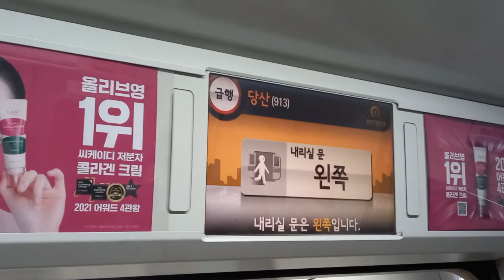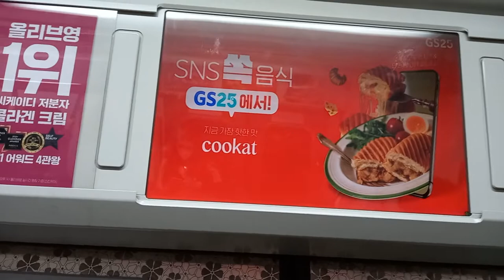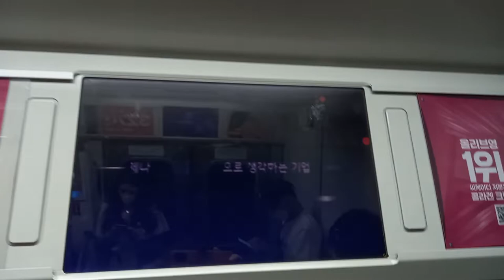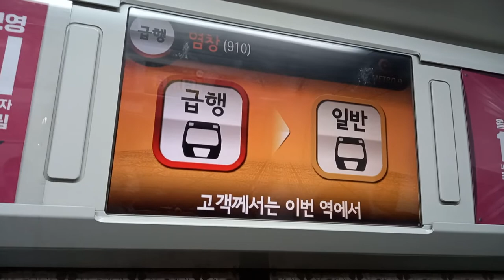서울시메트로 9호선 김포공항행 급행열차 당산-염창 주행영상, LCD(4)